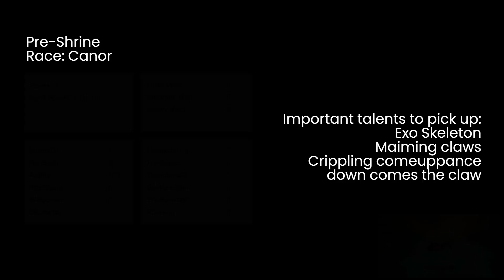Kali, Gebura I. Asylum "The Red Mist" | Deepwoken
Gebura/Kali is here as you voted!!